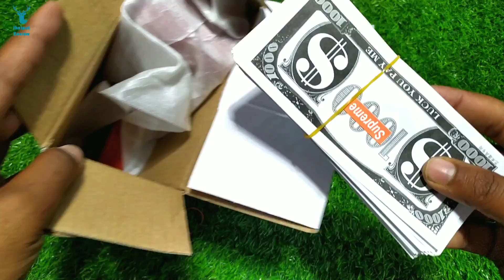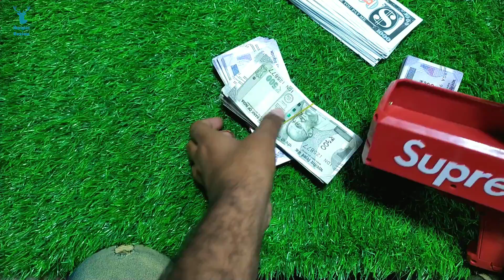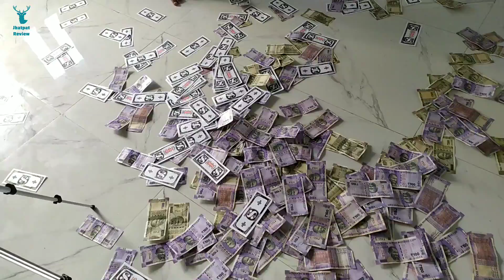शादि में नोट उड़ाने की मशीन गन | Money Gun unboxing & review | wedding money gun | Cash Cannon Gun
शादि में नोट उड़ाने की मशीन गन | Money Gun unboxing & review | wedding money gun | Cash Cannon  Gun. Supreme Money Gun - Cash Cannon unboxing & review. Money Gun Price in india 2022 .Cool Items, Money Gun in wedding .shaadi me paisa udane ke liye machine

साथियों अभी शादियों का सीजन चल रहा तो हमने इस वीडियो में धमाकेदार शादी के प्रोडक्ट अनबॉक्सिंग किया है जो कि एक नोट उड़ाने की मशीन GUN
इस मशीन से आप शादी में नोट उड़ा कर अपना रंग जमा सकते हैं

ऑर्डर के लिए सप्लायर का कांटेक्ट नंबर लिंग नीचे दिया गया है

description
unboxed a money gun just like the expensive Supreme Cash Cannon. This cash gun will shoot Rs 10,000 in cash money in Rs 100 . Carter has made some awesome videos with Nerf guns but his money gun is super rare. What would win in a Nerf War a Nerf gun or a this money cannon?
This product is a very simple and easy to use money gun, that can be loaded with any kinds of paper bills. It is made of plastic ABS engraved with a cash cannon logo Supreme.
This is a mony Gun that can fire cash money ! Cool toy for wedding party marketing cool make your friend crazy about what you do! Cool guys are all playing fun with this gun on you tube, fackbook and Twitter, etc. Great addition to any bachelor/bachelorette parties, team builders, nightclubs, birthday parties,

Features & details
Packaged securely in attractive color box and operates with 4 AA batteries(Not included). Whether you are children, adults or even the aged, as long as you would like to show your cool, you can make your dream come true.
Comes with props money for practice fire, or for those months you're tight on cash.